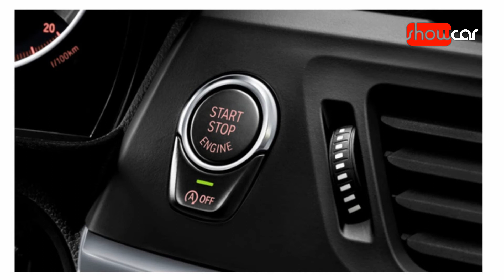BMW 1 sedan 2017 anteprima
La prima gallery ufficiale della nuova BMW1 sedan per il mercato orientale che apre la strada alla futura BMW 1 per il mercato globale a trazione anteriore attesa per il 2018.. Iscriviti l nostro canale e seguici su Facebook , Twitter ed Instagram